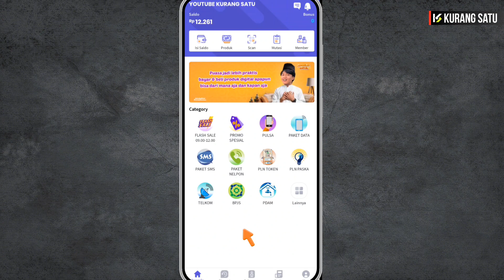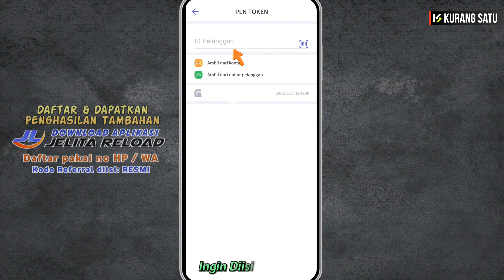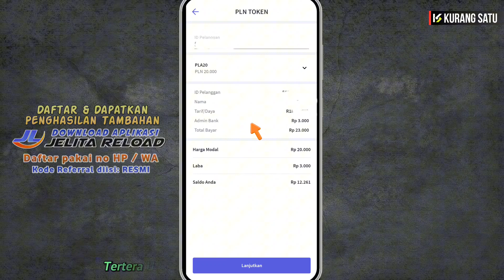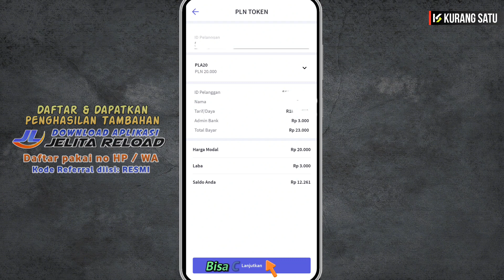CARA KONTER ISI TOKEN LISTRIK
Begini konter isi token pln ketika ada pembeli menggunakan aplikasi agen pulsa terbaru
Semoga bermanfaat
silahkan simak sampai selesai ya :)